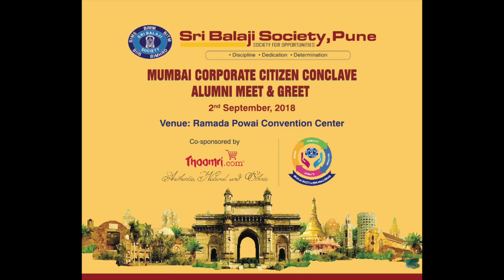Interview with Ms. Aparajita Patra (Batch 2013- 15) & Ms. Aparajita Malik Kukreja (Batch 2015- 17)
Interview with Ms. Aparajita Patra (Batch 2013- 15) & Ms. Aparajita Malik Kukreja (Batch 2015- 17) Alumni Meet of Sri Balaji Society, 2nd Sept. 2018